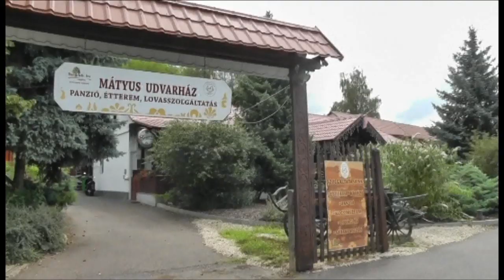Mátyus Udvarház - Lovasbemutató